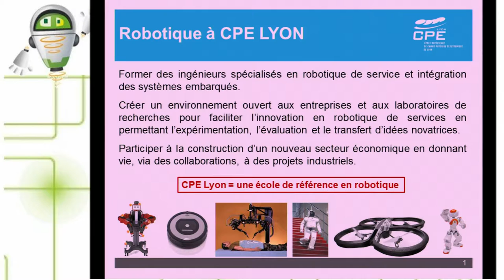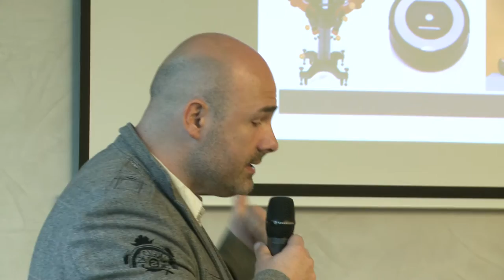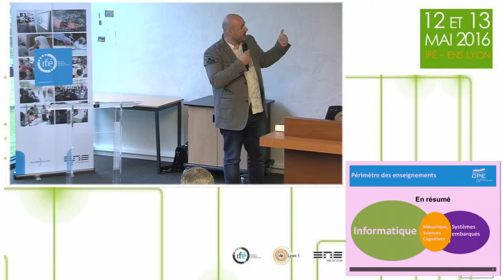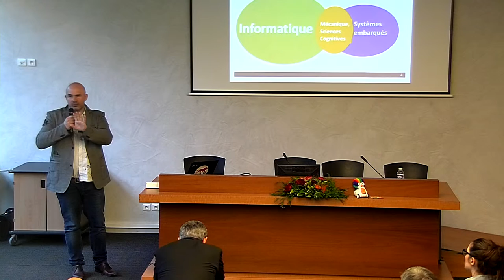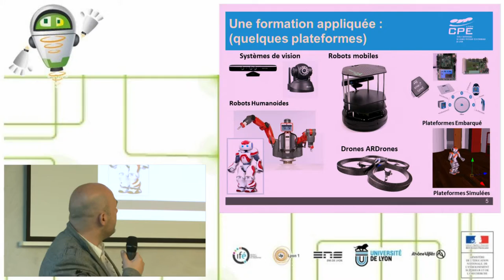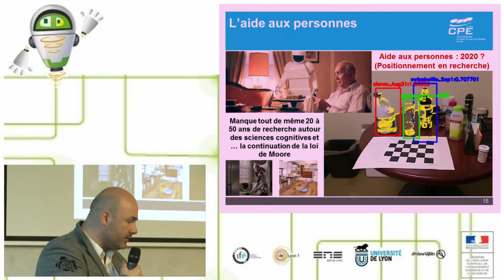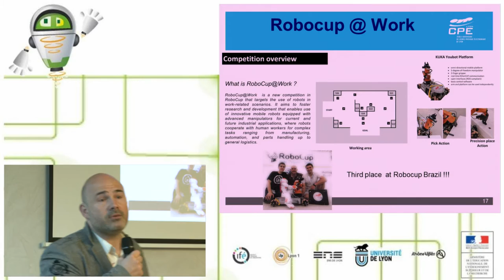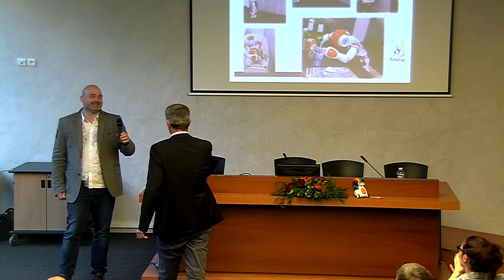Robotedu16 : Fabrice Jumel l'école CPE et la robotique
Vidéo Enregistrée le 13 mai 2016 à l'ENS-Lyon
+ d'info sur ces journées